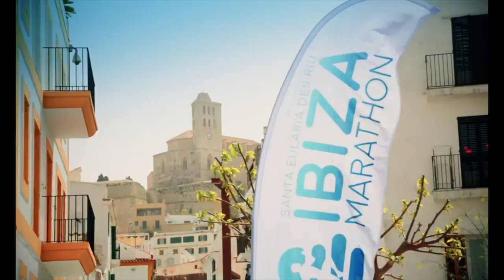IBIZA MARATHON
MATERIAL